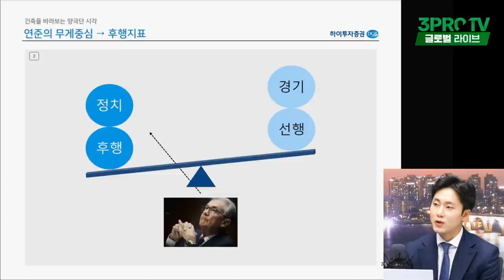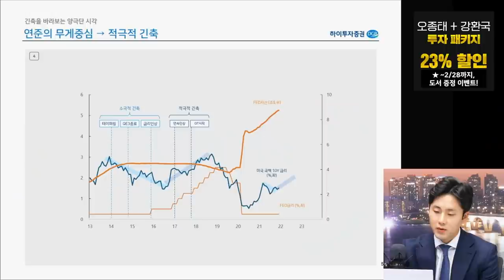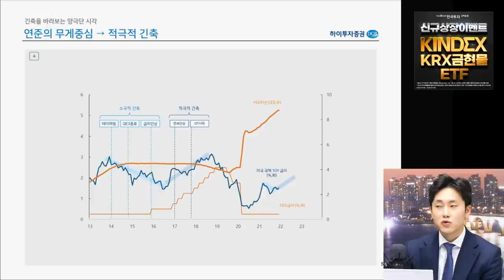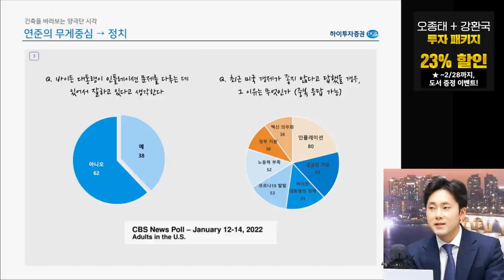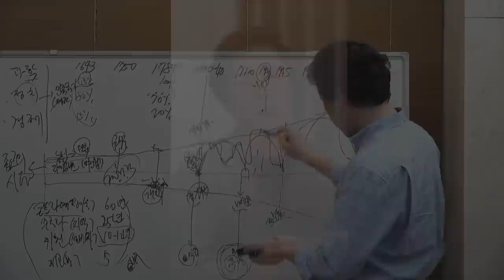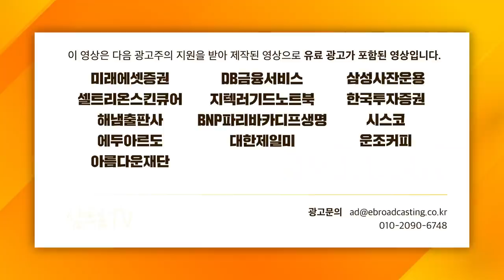[글로벌 이슈체크] 채권맨이 분석한 미국 긴축 바라보는 양극단의 시선 f. 하이투자증권 김상훈 선임연구원